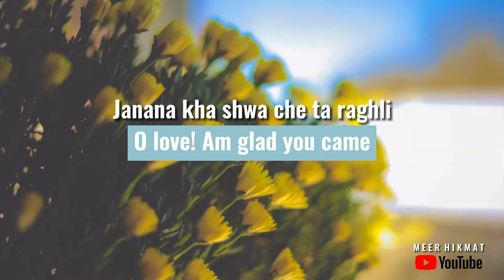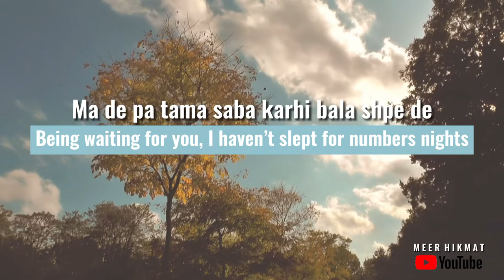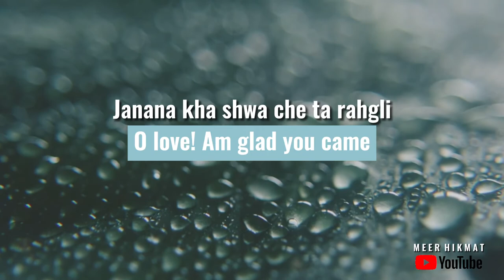Janana kha shwa che ta rahgle 🤍❤️ | Pashto LyriSong| Meerhikmat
❤️🤍 Pashto Lyrics songs
- Janana kha shwa che ta rahgle
With English lyrics